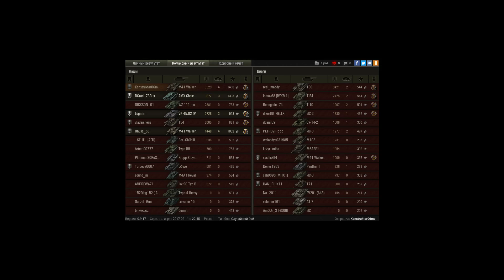M41 Walker Bulldog, Перевал, Стандартный бой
Игрок: Konstruktor06mc [EPTE]